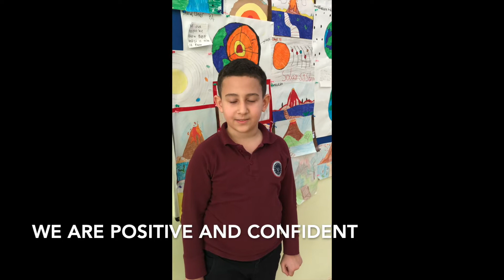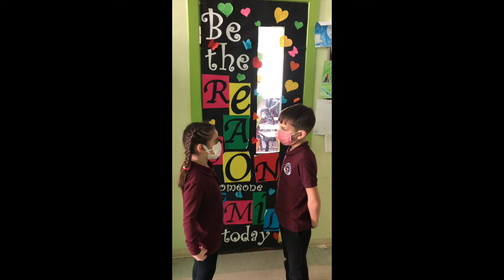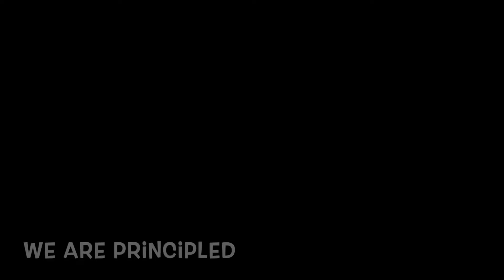100 DAYS OF SCHOOL - European Azerbaijan School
Happy 100 Days of School -100 Compliments about EAS